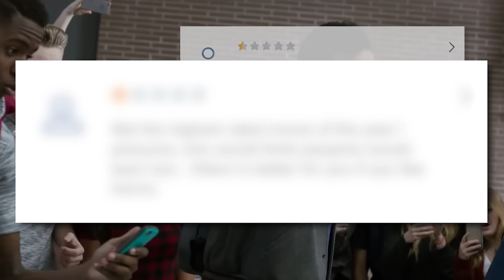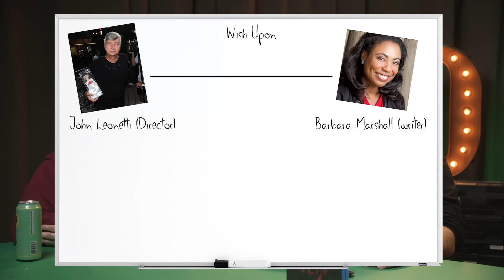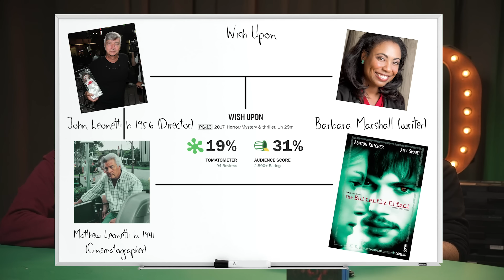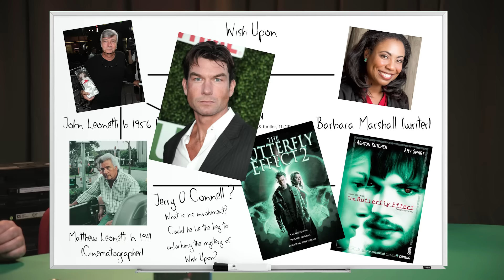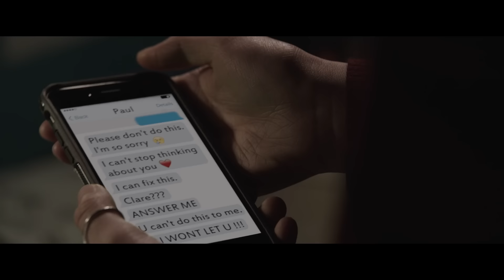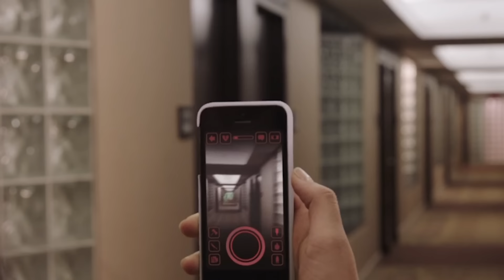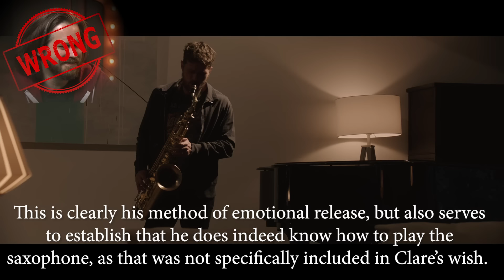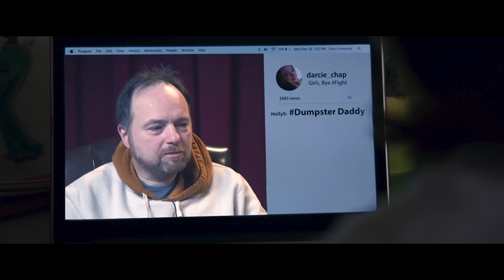Best of the Worst Spotlight: Wish Upon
In this latest installment of the popular series “Best of the Worst” the boys delve into the 2017 hit film “Wish Upon. But what exactly is a wish? Well, put simply, a wish is something you really want, but can’t make a reality yourself. Something that just will never ever happen without an external force, often a mystical or supernatural one. An example would be: you wish you had superpowers or win the lottery or that there would be a Half in the Bag on The Batman. These are things you cannot make happen yourself or will never ever happen under any circumstance. You don’t say, “I wish I could go out and get Taco Bell”. That you can make happen. That is not a wish (although afterwards you will wish you didn’t (excessive bathroom problems). The film “Wish Upon” asks the question, “What would happen if a dimwitted high school girl found a magical Chinese wish pot?” What would she do? A normal adult would wish for Rich Evans to sit on their face. But our hero, Clare, wishes for things a dumb kid would wish for. She asks for the popular girl to rot, a hot boyfriend to not have sex with her ever, her slippery gay uncle’s fortune, her garbage-picking father to be “Clinton cool”, and to be the most popular girl at school. I’d personally wish for laser eyes and a clear line of sight on mother’s ex-husband’s penis. Or to not have to wear a diaper when I walk the runway (I’m an obese male model). So Mike, Jay and Rich watch Wish Upon. Rich has never seen this film before. Mike and Jay have. In fact, they’ve seen it numerous times, but still get many details wrong. This film is as lame as a Hollywood film can get. A pathetic script was the key to all of this. Lame kills, bizarre choices, no real stakes or consequence or rules. Failed tension. And cringe like you’ve never cringed before. Even when you ate that lemon you thought was an apple. This movie is the store brand mac and cheese of movies. The Walmart brand mac and cheese. With a 14 million dollar budget and a gross of 20-something million I’m sure the moopie squeaked out a profit of a few hundred bucks, but at what cost? The reputation of Hollywood star Joey King? A blemish on the spotless resume of John Leonetti? What about the millions of teens or mentally ill adults who went to see this film? They wasted their time. They were hoodwinked by a traveling carnival barker! “Get your horror film! See the greatest horror film, right here folks! Step right up!” only to sell them a big bowl of bitch sauce and then leave town the next morning. That’s NOT siracha hot. And what about hunky monkey Ryan Phillips? His stardom went up like the Challenger. Off to space he goes… oh… Wish Upon. But certainly an actor with a decent resume can survive a hit like this, but what about them teens in the film? Without making the obvious “wish I didn’t act in that film” joke, I bet they regret acting in this film. So many agents got fired they are now agents… AT A RENTAL CAR COMPANY!!! How many of Jean Luc Picard’s mothers hung themselves after this fat wet fart of a film. How many more Wish Upon’s does the world need? I remember the days of the Renaissance™, when artists were artists. If you sucked, you swept the streets, baked bread, or just went off and died. There can only be so many Michelangelo’s in this world. Now, any clown can write a junk script with a whack concept that looks good to teenagers and make a film of it. We need to get the clowns out of Hollyweird. We need less creeps and pedos and more real filmmakers not peddling this trashcan of grumpy bitch sauce. However, to speak of the positives. Rich Evans was semi-thrilled at the concept of watching this film. We forced him to watch this and he got a kick out of it. In fact, his pants became so filled with human eggs he needed to change his chastity diaper. The real deal breaker though was the fact that I used his precious Nanoo in the video as an example. Now Rich’s grandma Nanno (1919 – 2000) has been in a grave for a very long time, however, this is a sore spot for Rich. While he loved his sweet stinky grandma, Rich secretly wished for her passing. Her care became a burden. Prescription refills, trips to the doctor, sponge baths, etc… One night Rich found an old magic 8 ball and while you typically ask a magic 8 ball questions, Rich had made a wish that fateful night. He said, “I love my dear Nanoo, but alas I wish she’d fucking die already”. The very next day Nanoo continued to live for another 12 years. Rich was furious. So, of course, he thinks this movie and it’s premise is total fucking bullshit.